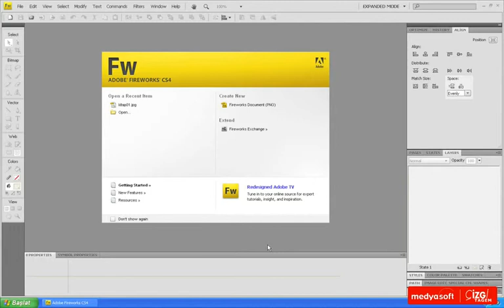Adobe Fireworks CS4 0101: Çalışma Alanı